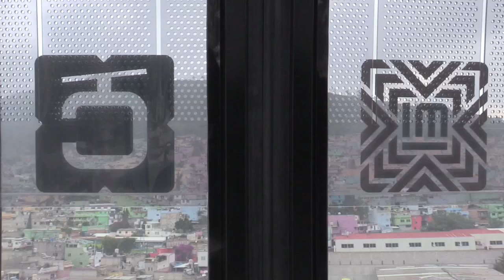Ciudad de México abre su primer teleférico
La Ciudad de México abrió este domingo al público la línea 1 del Cablebús, su primer teleférico, que conectará varias zonas humildes en una parte del norte de la capital y busca ser un sistema de transporte seguro y eficiente en un zona densamente poblada.

¡Visítenos!